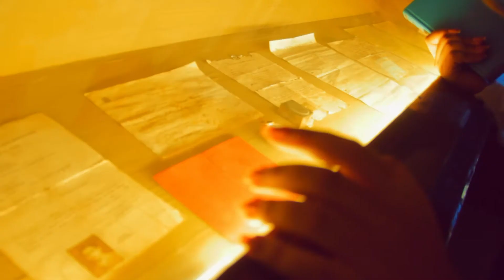VIDEOCLIPE ENSAIO BEATRIZ 15 anos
produção : Vitsar Filmes